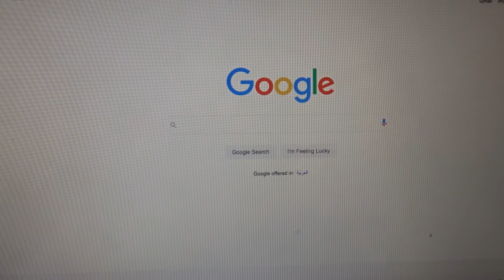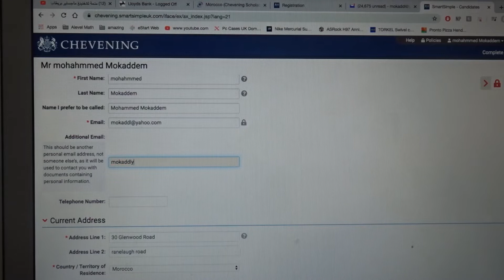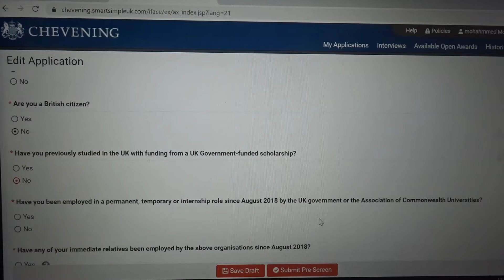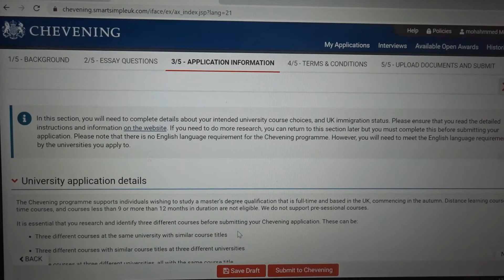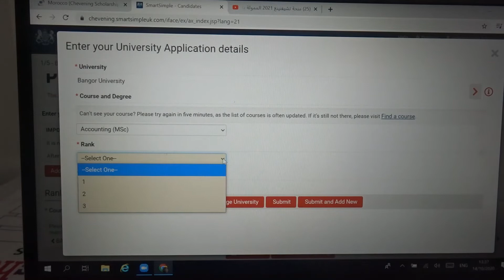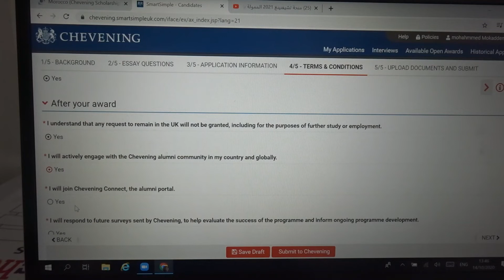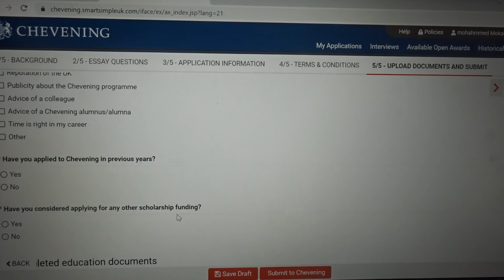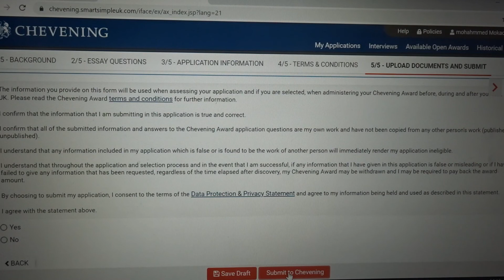منحة تشيفنينغ 2021 الممولة بالكامل شرح طريقة التسجيل على لمنحة خطوة بخطو.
منحة تشيفنينغ 2021 الممولة بالكامل من المملكة المتحدة  كيفية تعبئة الطلب